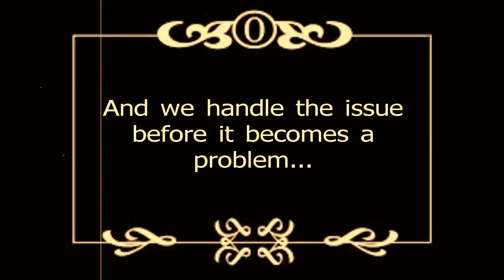So you say you have a little problem getting more Facebook likes...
We don't call it a problem... We call it an issue... And we handle the issue before it becomes a problem... Kindly Have a wonderful day.